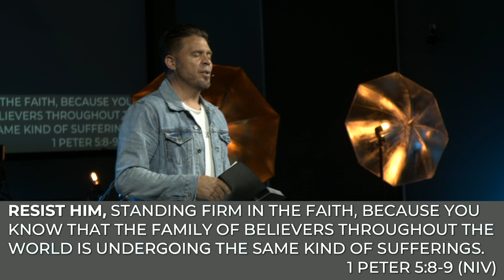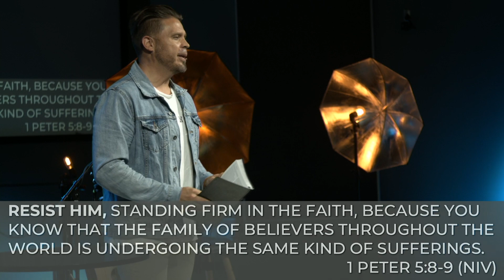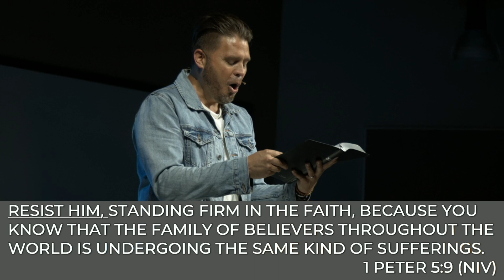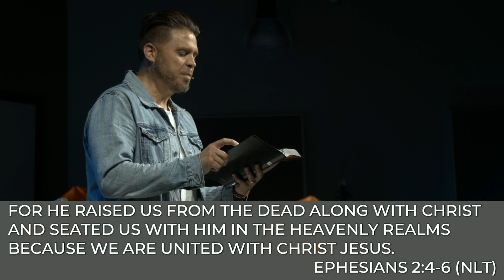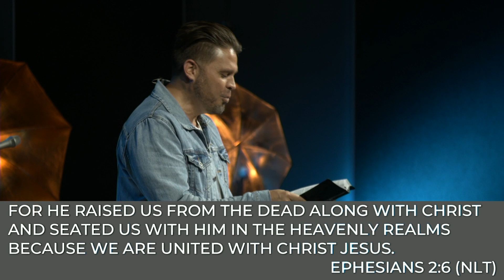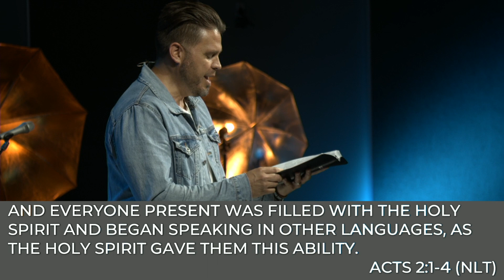Start Where You Are | The Resistance Part One | Centerpoint Church Murrieta | John Hansen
Welcome to our new series called "The Resistance"; it’s a series on spiritual warfare and how we can take our place in God’s plan for victory over the darkness. Need prayer? Go to mycenterpoint.tv!